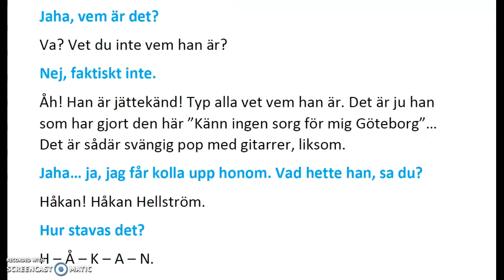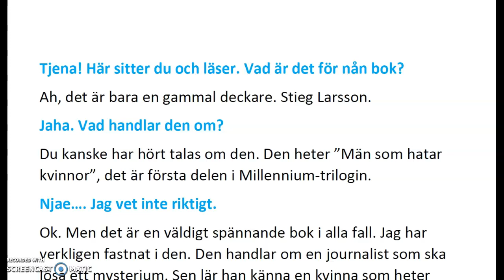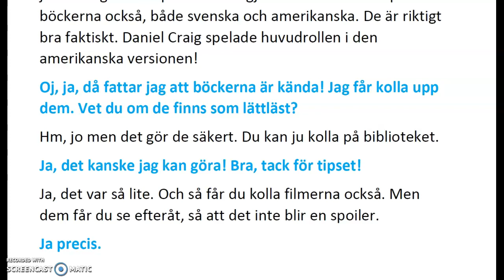Dialoger: prata om musik, film, böcker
2 dialoger: såhär kan du fråga en kollega/kompis om musik/film/böcker. Dialogerna visar också hur du kan berätta om något som du har sett, läst eller lyssnat på.

Det finns jättemånga vanliga uttryck i dialogerna, så lyssna gärna många många gånger! ;-)